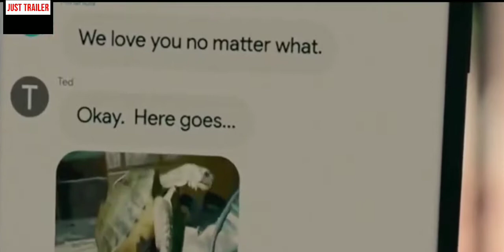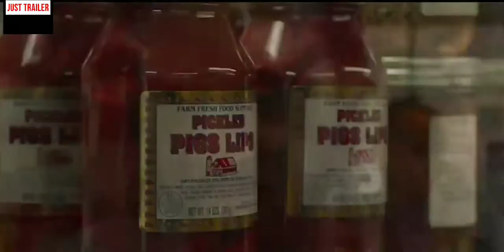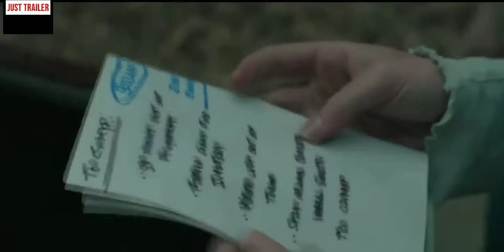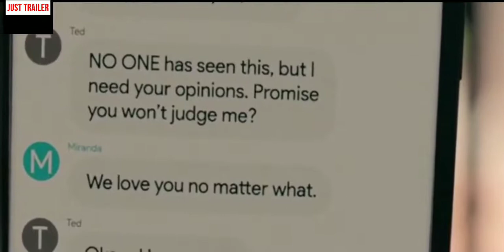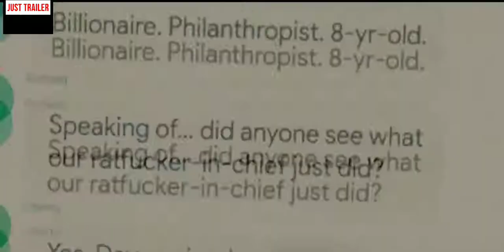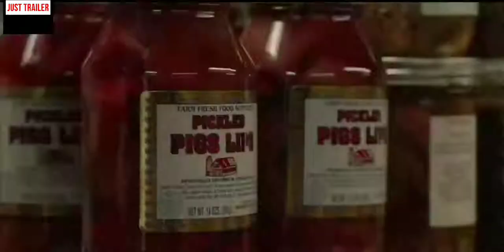OLAHRAGA BERBURU YANG ANEH BAGI ORANG ELITE | Rangkuman Alur Cerita Film Psikopat The Hunt 2020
Film The Hunt menceritakan tentang bayangan teori konspirasi internet yang gelap, sekelompok globalis elit berkumpul untuk pertama kalinya di Manor House yang terpencil. Kelompok tersebut memburu manusia untuk dijadikan sebagai olahraga. SADISS!!
Jadi Simak terus dari alur cerita film OLAHRAGA BERBURU YANG ANEH BAGI ORANG ELITE | Rangkuman Alur Cerita Film Psikopat The Hunt 2020